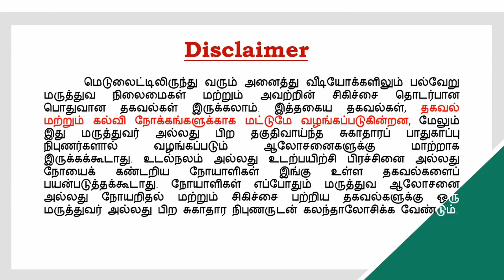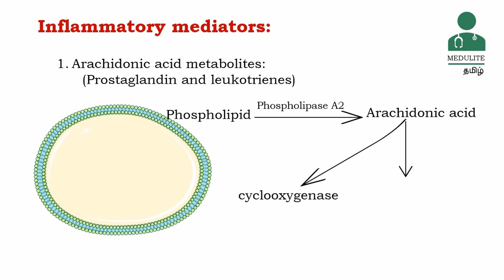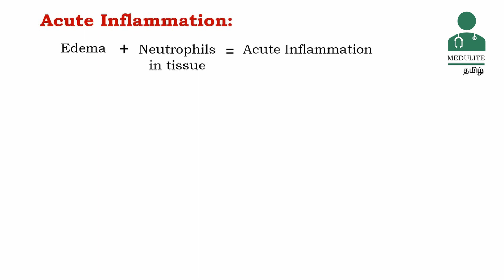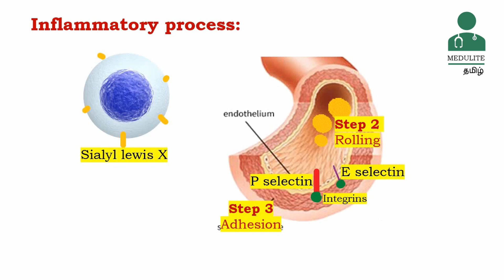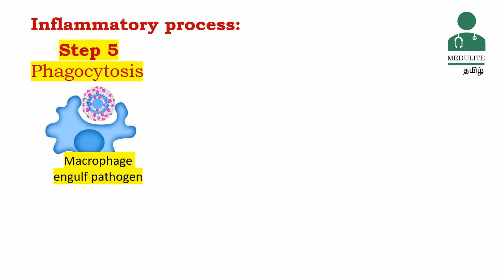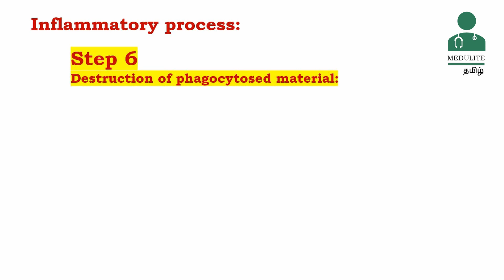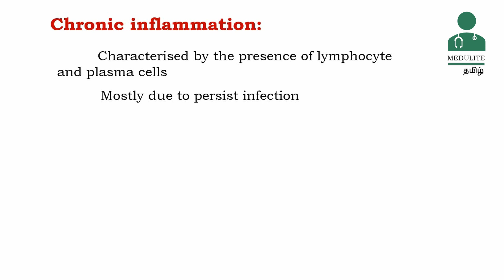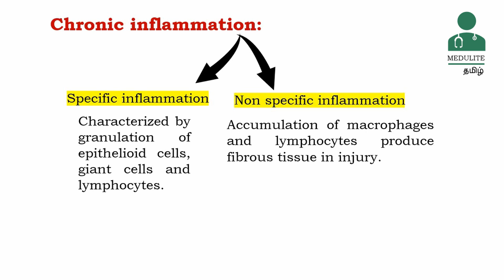Inflammation in Tamil | Medulite தமிழ்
Inflammation:It is a physiological process that is expressed by our immune system and may convert to pathological conditions in the future based on the severity of the inflammation. It is classified into Acute and chronic inflammation based on the components of the inflammatory process.